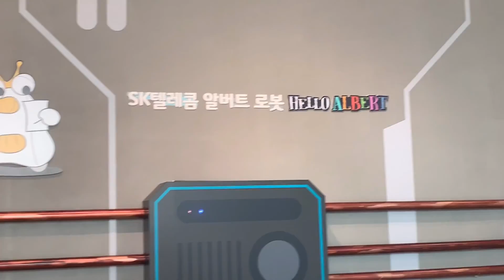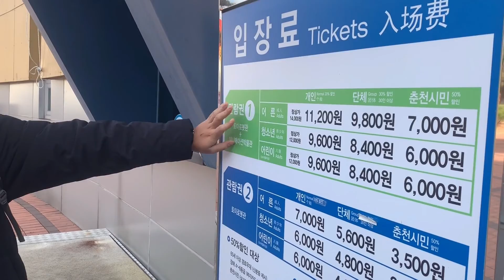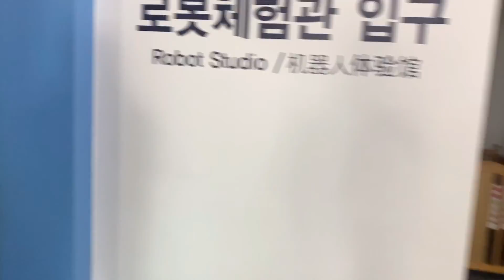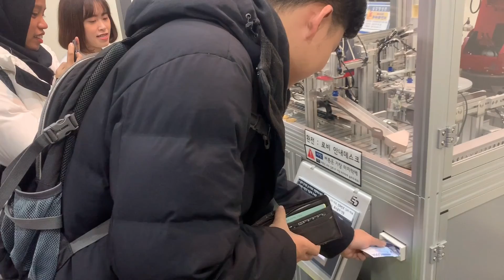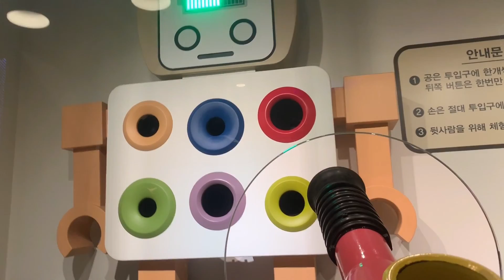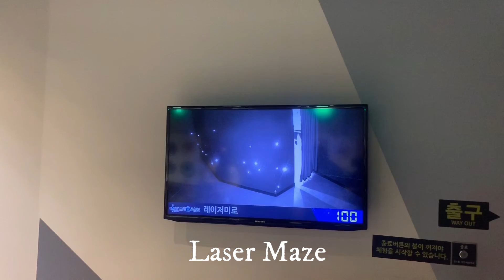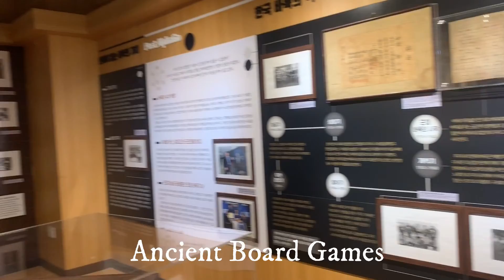রোবট স্টুডিও - অবাক করা সব আবিষ্কার । Robot Studio & Animation Museum Tour l South Korea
Robot Studio is an experiential exhibition hall that presents a vision of the future robotics, featuring experiment robots, robot avatars, and reproduction of movie scenes. The studio offers a family friendly setting, featuring a toy room, building block games, 4D-media room, robot camp, and more. The studio's major attraction is Despian, a robot that can express human emotions and act scenes from popular movies such as Star Wars and Jaws.

In my video I usually use mix languages (This video contains Bengali & English)